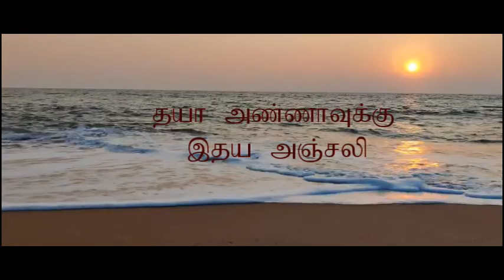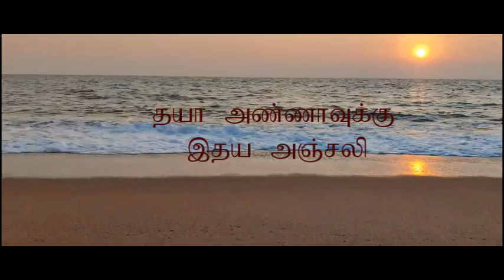தயா அண்ணாவுக்கு இரங்கல் உரை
தேன் தமிழ் ஓசையின் தயாரிப்பு  பேசாலைதாஸ்